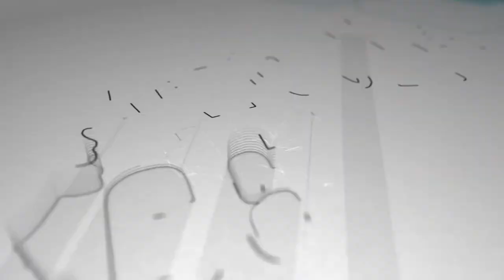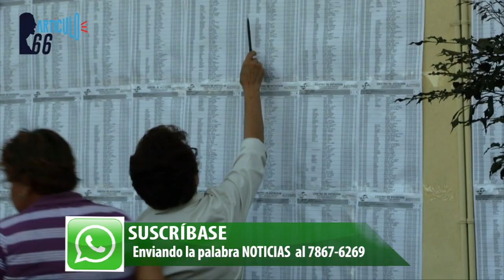Estados Unidos advierte que presionará por liberación de presos políticos y reformas electorales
Michael G. Kozak, alto funcionario de Washington para la región, dejó en claro que la legitimidad de los comicios generales en Nicaragua depende de la liberación de los presos políticos y las reformas electorales. Advirtió posibles sanciones contra cómplices del régimen.